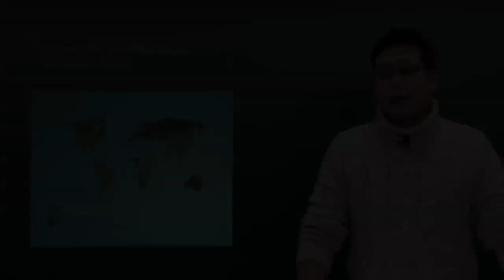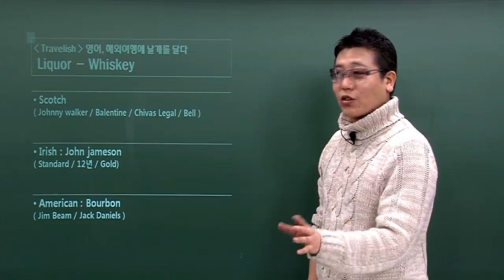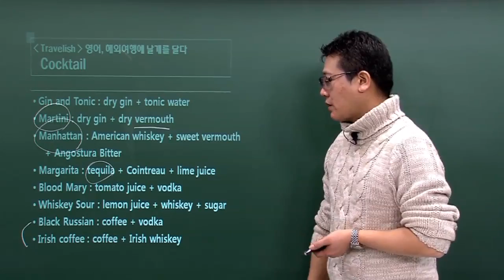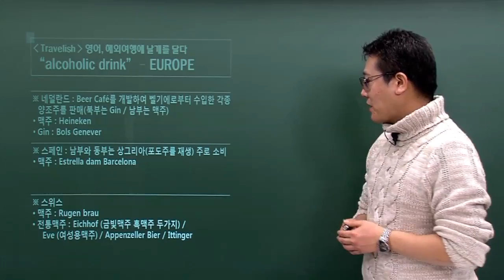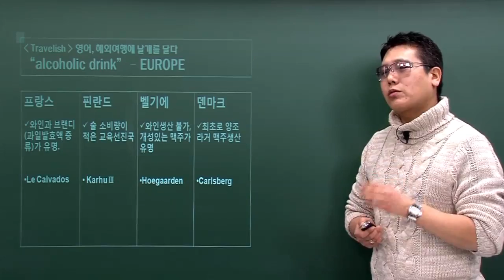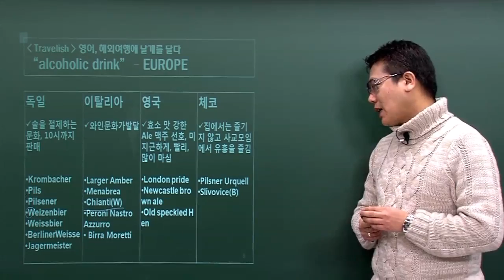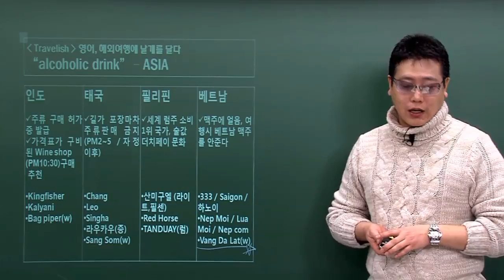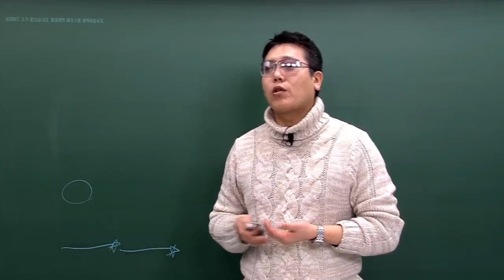[영날다 해외여행영어회화] 세계맥주 와인종류 샴페인추천 양주소개 무료영어회화사이트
★ 영어 공부의 목적?

해외여행, 입도 뻥긋 못했다면
30시간이면 끝내는 12가지 상황별 실전영어~
해외여행 영어로 시작해 보세요.

나라별 대표하는 다양한 술(맥주, 와인 등) 정보를 보실 수 있습니다.

▶ 영날다 - 하루 20분, 기초영어회화 말하기
* 상황별 필수명사, 자주쓰는 필수표현만 알면 영어말하기 가능
* 영어 기본 문장에서 구체적으로 말하기까지

영어회화, 생활영어, 기초영어, 영어회화 공부혼자하기, 영어공부혼자하기, 왕초보영어회화, 영어회화인강, 영어인강, 직장인영어회화학습법, 생활영어회화모음, 영어스피킹, 기초영어회화